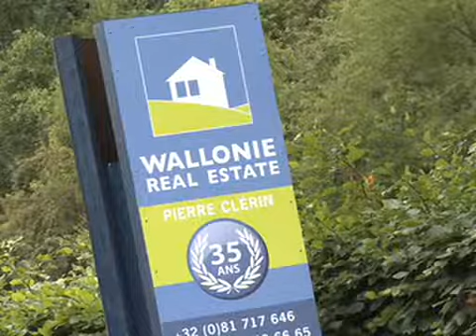Agence immobilière - Wallonie Real Estate, Namur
Wallonie Real Estate, c'est à la fois une agence immobilière à visage humain et plus de 35 ans d'expérience du métier que Pierre Clerin, membre du Conseil national de l'IPI, met à votre service.

Wallonie Real Estate est votre partenaire pour :
- la vente ou l'achat de tous vos biens immobiliers ;
- la location de biens immobiliers ;
- la réalisation d'expertises immobilières ;
- la prise en charge des formalités liées aux certificats énergétiques et à l'attestation de conformité électrique

N'hésitez pas à nous contacter pour plus d'infos!